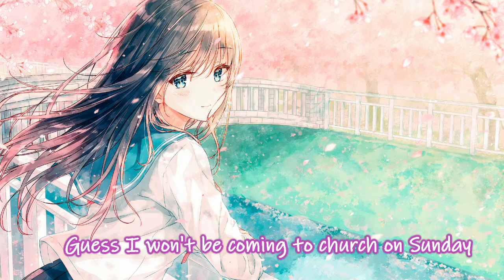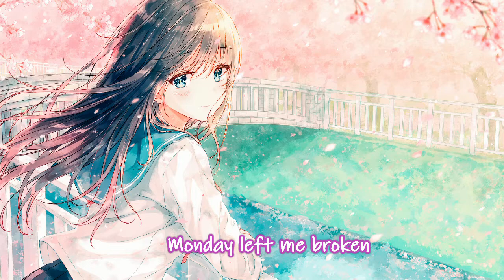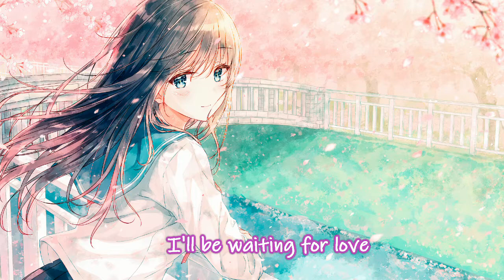Nightcore - Waiting For Love [Lyrics]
💬INFORMATION💬
Artist: Avicii
Song: Waiting For Love
Genre: Dance/Electronic

✒️IMAGE✒️
This is Original Art by Hiten

I'll be waiting for love, waiting for love to come around

🚫Copyright / Licensing: The content on this channel is provided by artists and music records/labels.